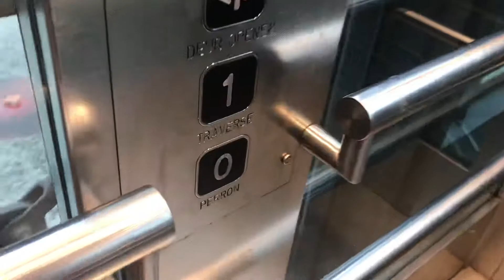Met de Lift naar 0 Perron op Station Hilversum Media Park